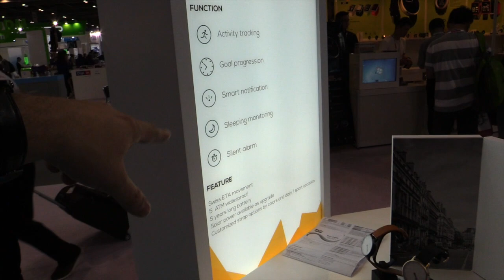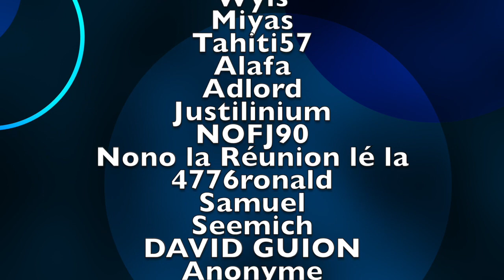Video Montre connectée Nevo par GLG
Aujourd'hui le JT Geek vous propose la prise en main de la Montre connectée Nevo